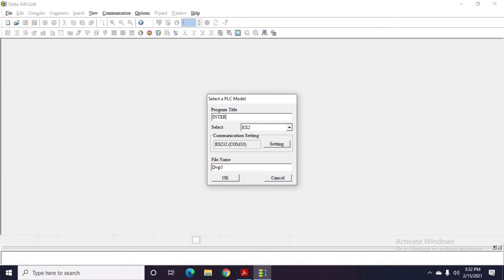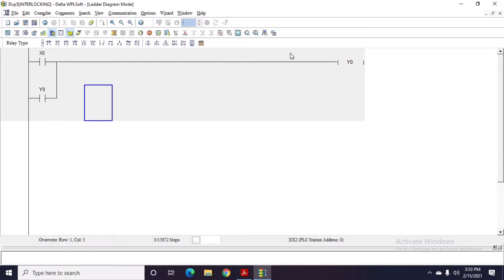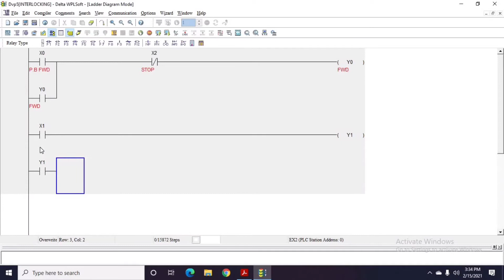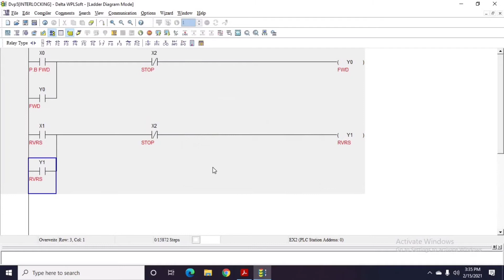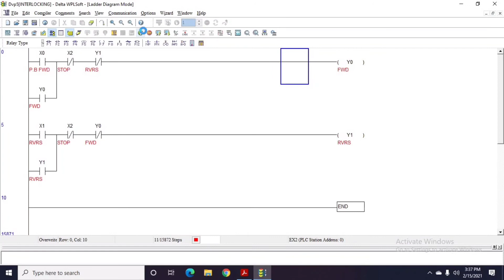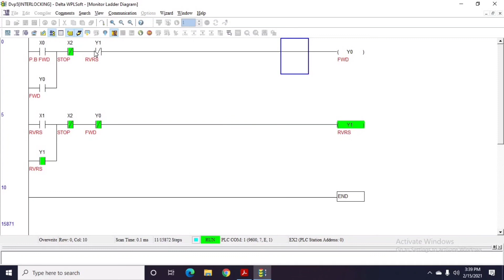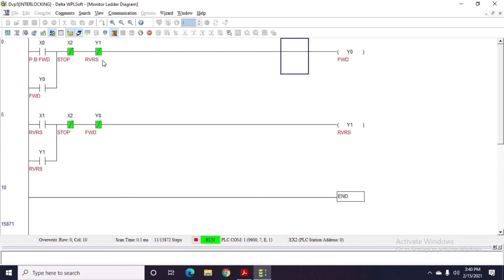Interlocking in PLC Learn PLC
Interlocking in plc programming
plc programming ladder logic
plc ladder logic
reverse forward starter control
reverse forward starter
forward reverse
how control reverse forward motor
reverse forward control circuit diagram
learn PLC
PLC training
DELTA PLC
WPL Software
learn plc programming in hindi

You may join our training on Different PLC's which are being offered